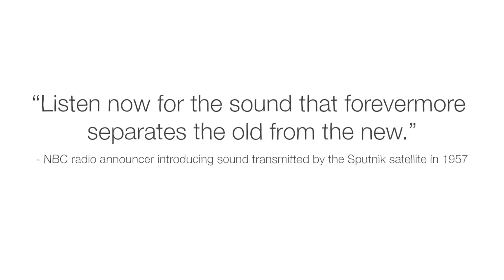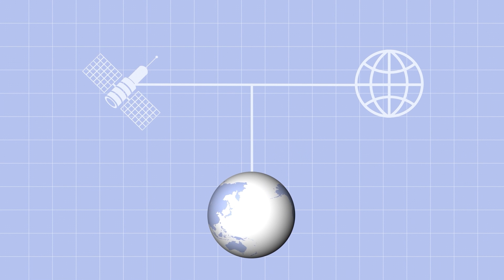What if every satellite suddenly disappeared? - Moriba Jah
Explore what would happen if all of humanity’s satellites disappeared and the real-life scenarios that could lead to such a catastrophe.

What would happen if one day all of humanity’s artificial satellites suddenly disappeared? Within hours, most of the planet’s traffic would grind to a halt, the world economy would shut down, and most countries would declare a state of emergency. Even in the best-case scenario, our civilization would be set back by decades. So, what are the odds of this actually happening? Moriba Jah investigates.

Lesson by Moriba Jah, directed by Darvideo Animation Studio.

Thank you so much to our patrons for your support! Without you this video would not be possible!